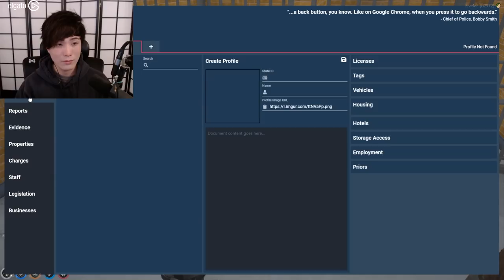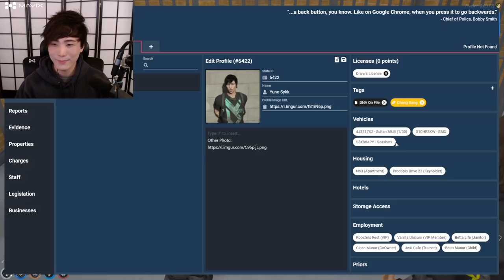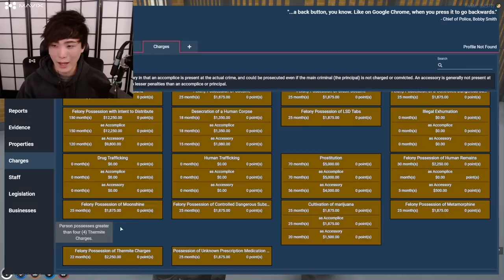MiKiKeiVod "SYKKUNO" (Part.4) New Character "REVERSE UNO" W CHASING COP GTARP ^_^ 01|18|22